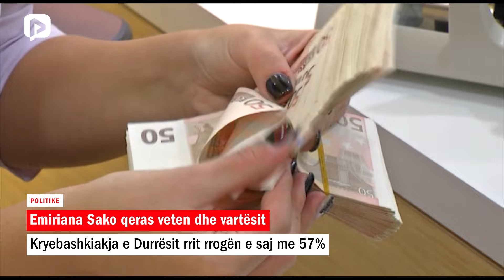Emiriana Sako qeras veten dhe vartësit, rrit rrogën e saj me 57%